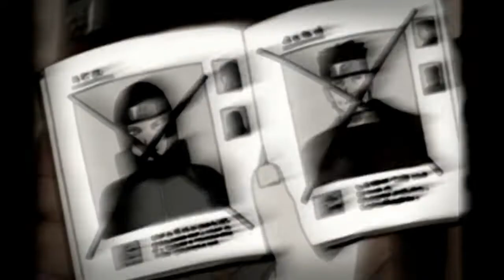Shinobi Striker| *NEW* Shis Lee Cac Build| Shisui Uchiha+Rock Lee Fusion| Dynamic Kotoamatsukami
Welcome to Custom Kit Gaming. Today we are making another great fusion between Rock Lee and Shisui Uchiha thus making one of the most Dynamic unique shinobi in all of NTBSS.  Watch as I go over his moves and drip for this epic fusion  .Also check out my other vids because I make anime characters in Shinobi Striker, Xenoverse 2 all the time.  By the end of watching those you'll know how to make custom characters.   Remember to Attack that LIKE button Helps me out.